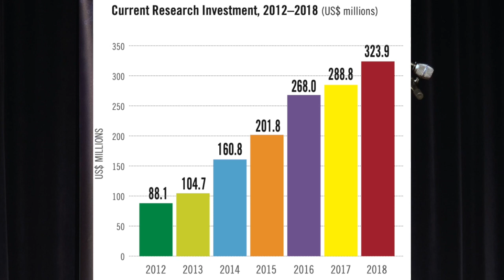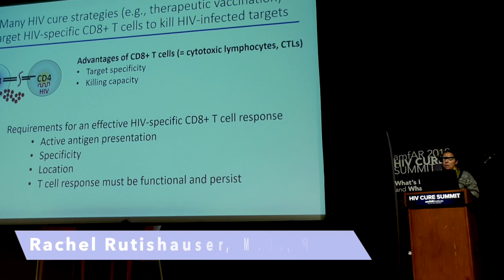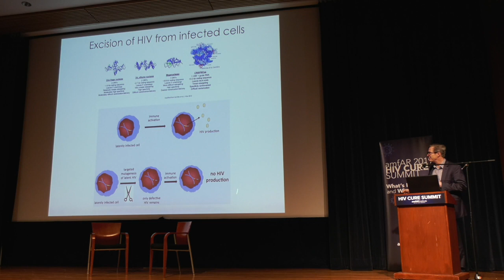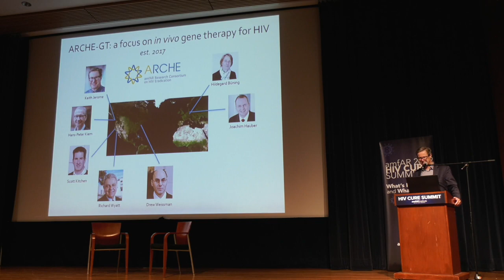amfAR’s 2019 World AIDS Day HIV Cure Summit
A World AIDS Day Community Update on HIV Cure Research

Biomedical researchers, clinicians, and community leaders were among those presenting various perspectives at amfAR’s 2019 World AIDS Day HIV Cure Summit at the University of California, San Francisco (UCSF), on November 21. UCSF is home to the amfAR Institute for HIV Cure Research, established in 2015 with a five-year $20 million grant. Approximately 200 people attended the community update, which featured talks by leading experts in HIV cure research and members of the amfAR Institute for HIV Cure Research community advisory board.